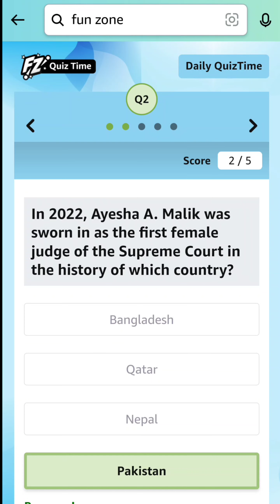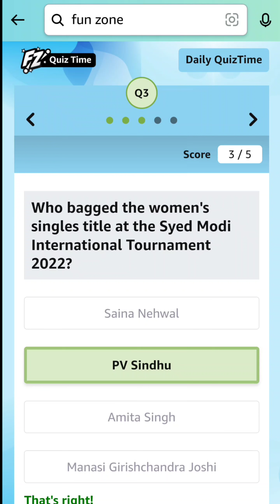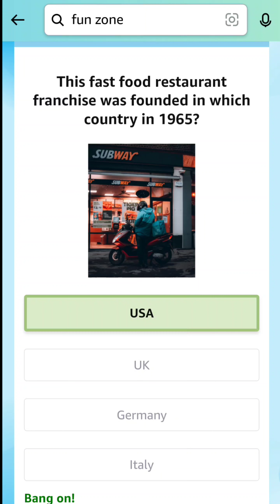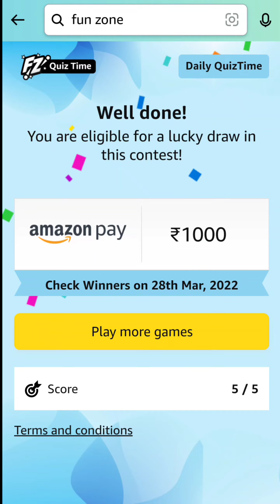27 MAR 2022 - LEARN 5 GK Q/A & WIN RS. 1,000 | AMAZON QUIZ ANSWERS TODAY | GENERAL KNOWLEDGE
Today's Amazon Daily Quiz Answers (Fun Zone) - 27 MARCH 2022 - Win 1,000 Amazon Pay Balance
1) Tupolev Tu-160M, the Russian made strategic missile bomber, is nicknamed what?
2) In 2022, Ayesha A. Malik was sworn in as the first female judge of the Supreme Court in the history of which country?
3) Who bagged the women's singles title at the Syed Modi International Tournament 2022?
4) This fast food restaurant franchise was founded in which country in 1965?
5) This is a visual from which city?